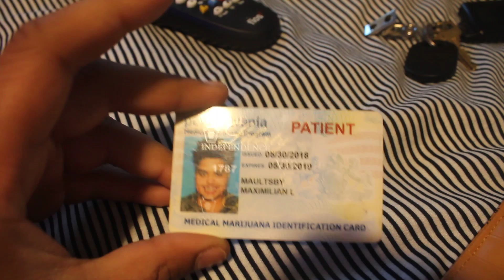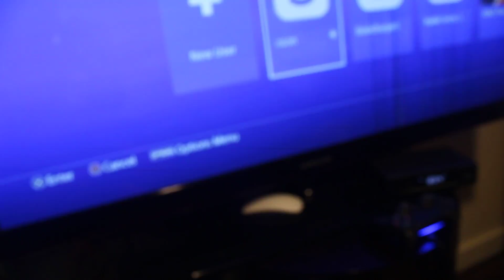MCM PickUp And More!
be back soon with more content !love you guys!